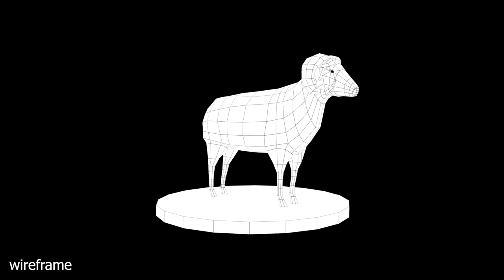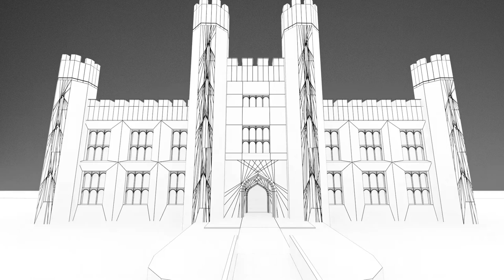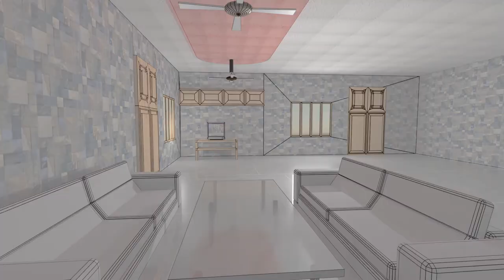Maya Modeling Showreel | ANIL KALLEM